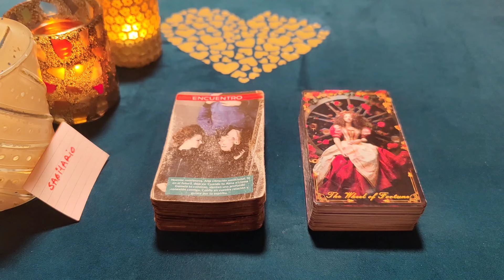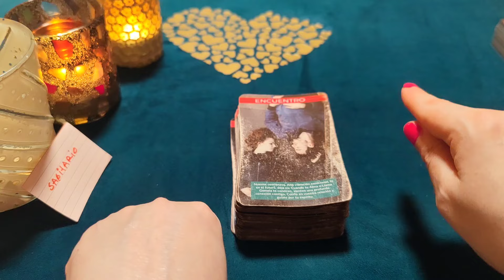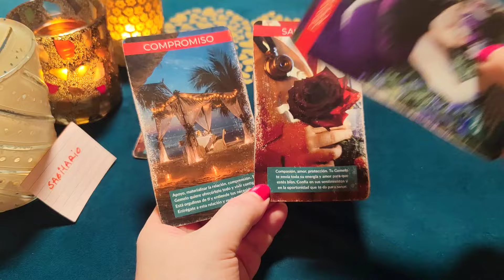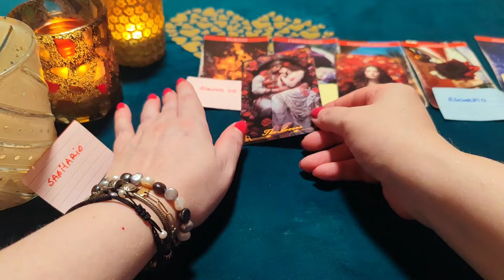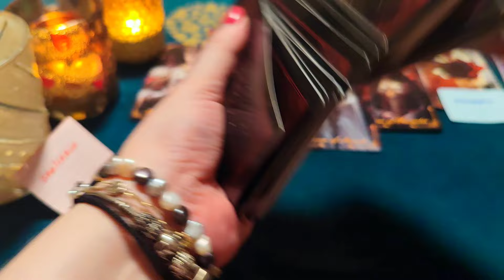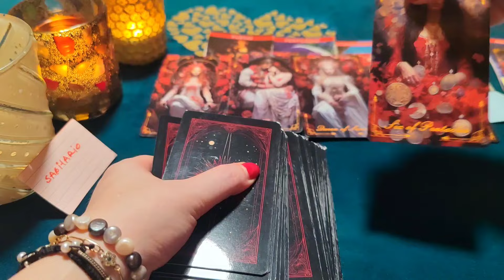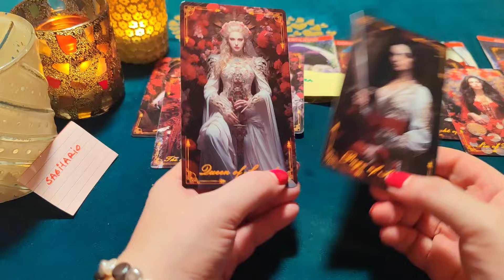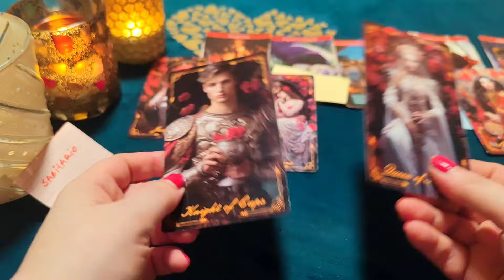SAGITARIO ♐ QUIERO HACERTE EL AMOR CADA SEGUNDO, AMOR MÍO! HORÓSCOPO SAGITARIO AMOR AGOSTO 2024❤️